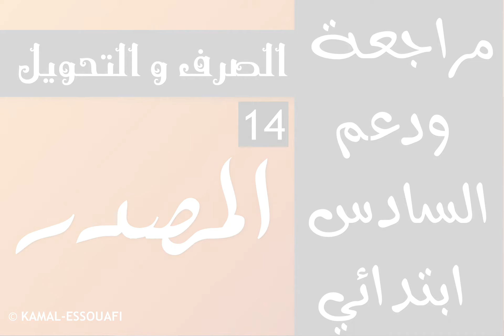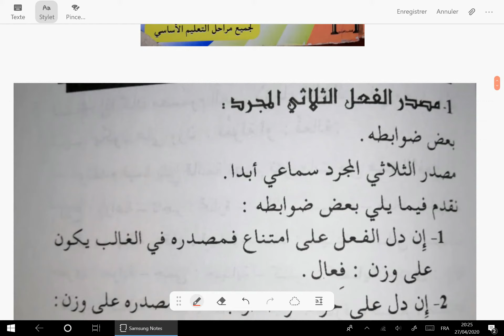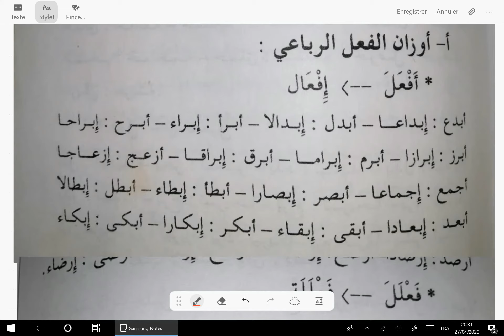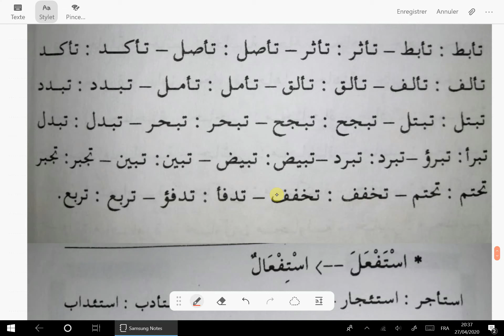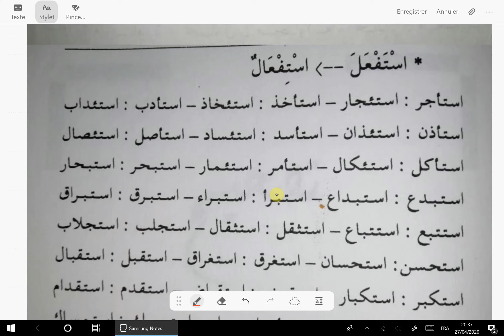المصادر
السلام عليكم ورحمة الله تعالى وبركاته، معكم كمال الصوافي أستاذ تعليم ابتدائي، المملكة المغربية، مرحبا بكم في سلسلة دروس المراجعة والدعم والتقويم للدرس اللغوي للمستوى السادس.
1. سلسلة هذه الدروس تم بناؤها لتغطية جميع دروس الدرس اللغوي: تراكيب، صرف وتحويل، املاء.
2. هذه الدروس ليست بناء، بل هي فقط مراجعة ودعم وبالتالي فلن تخضع لمراحل بناء الدروس المعتمدة في برامج ومناهج المملكة.
3. ولن تكون مرتبطة بالمجالات التي تم بناؤها فيها وبالتالي فالجمل ستكون منوعة المواضيع.